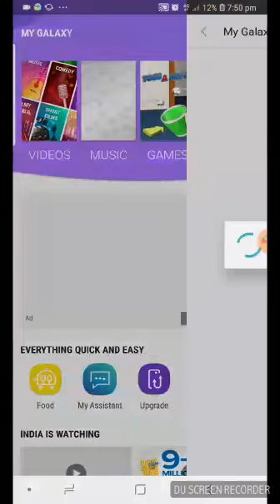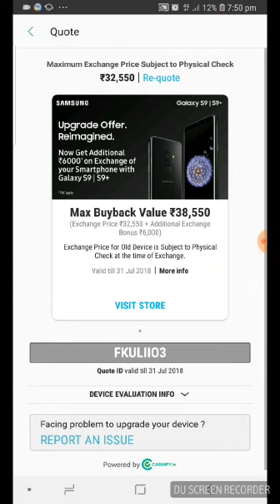SAMSUNG- SMART UPGRADE OFFER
This video is old So please watch
Latest Upgrade is here.